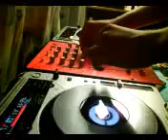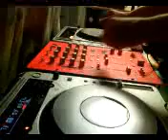Funnyboy D&B 2008.08.20 PART 6